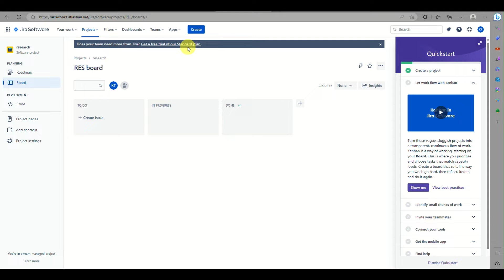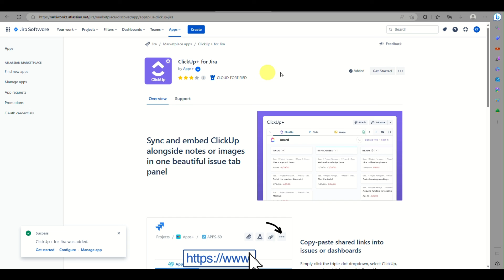How to Integrate Jira with Clickup (Easy to Follow Tutorial)